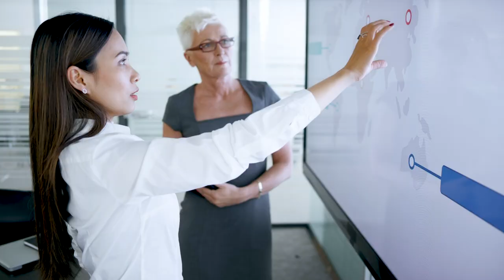AIM Short Course - Frontline Leadership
The Frontline Leadership short course provides an introduction to people leadership in the context of frontline teams. Exploring critical success factors in establishing credibility as a frontline leader, it will assist you to identify and develop your unique leadership style.